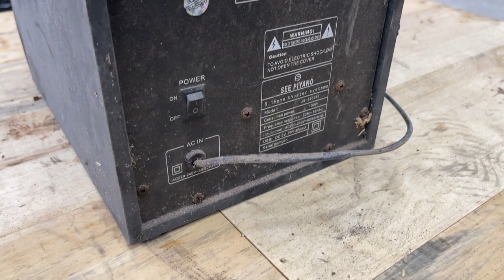Restore Old Music Speakers // Computer Speaker Bass Stereo Music Player Subwoofer Sound